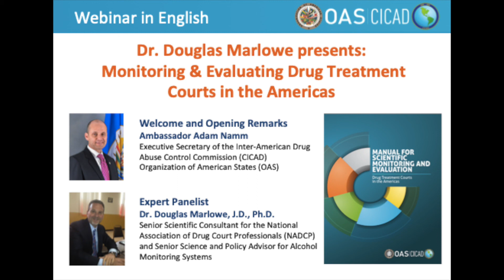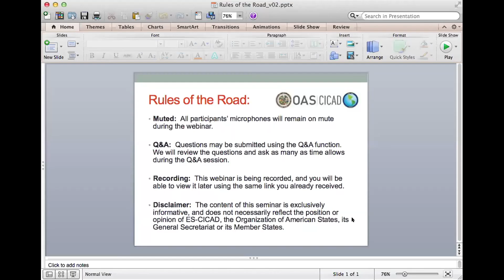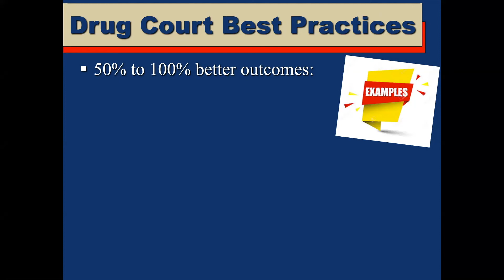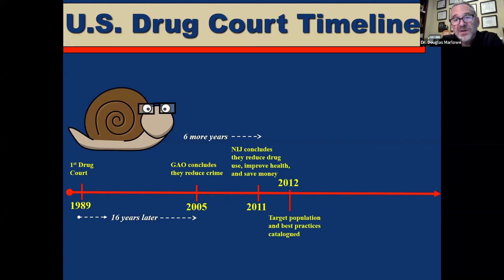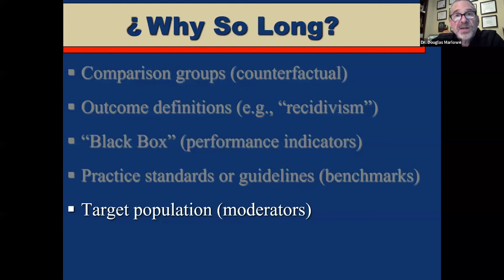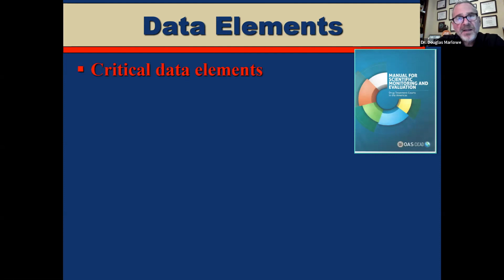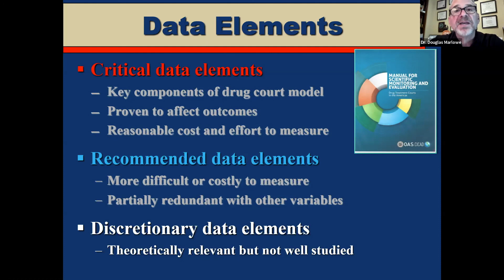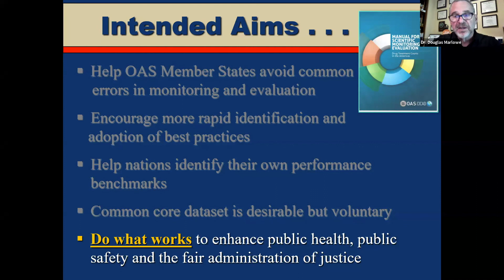2020 Apr 21. Dr. Douglas Marlowe: Monitoring & Evaluating Drug Treatment Courts in the Americas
Dr. Douglas Marlowe presents: Monitoring & Evaluating Drug Treatment Courts in the Americas

2020 Apr 21.